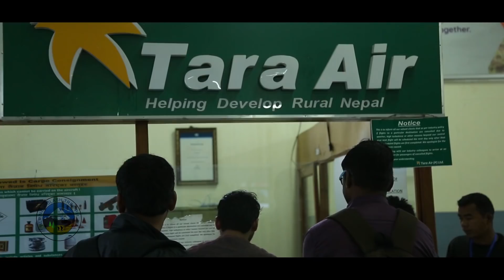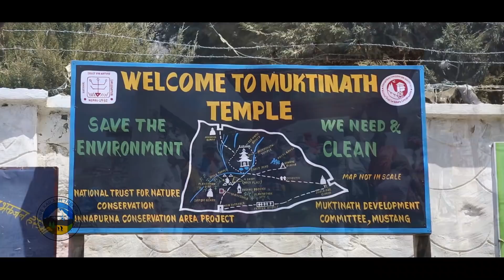Muktinath Yatra Full Video ! Manakamana ! Pokhara ! Kathmandu ! Nepal Tour !Pilgrimage Tour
Alpine Kailash Trek